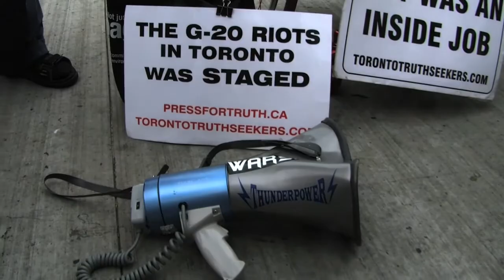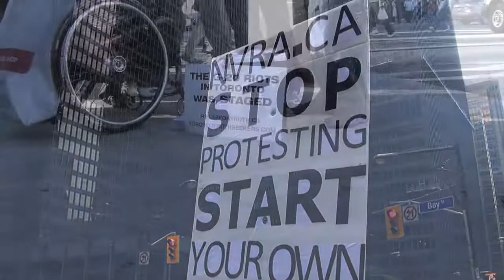Press for Truth INTO THE FIRE coming soon... LOVE POLICE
TORONTO TRUTH SEEKERS more words on the street featuring Black Krishna of WhatYouWantToBelieveIn.com & Dan Dicks of PressForTruth.ca at a Toronto Truth Seekers street action at Yonge-Dundas Square speaking about the new documentary 'Into The Fire' by Press for Truth, and the epic megaphone skills of Charlie Veitch of the Love Police at the G-20 Summit in Toronto 2010, and features the Press for Truth INTO THE FIRE teaser 2